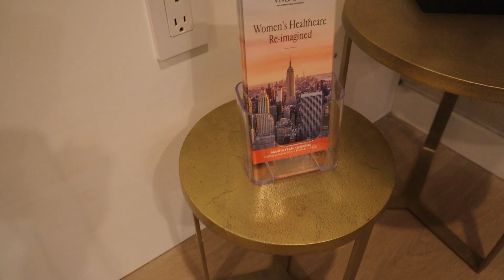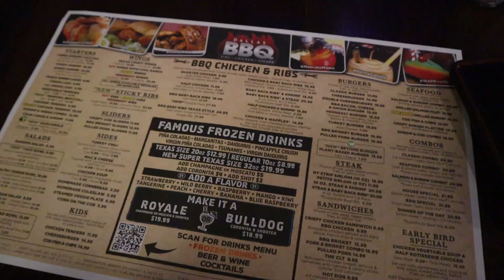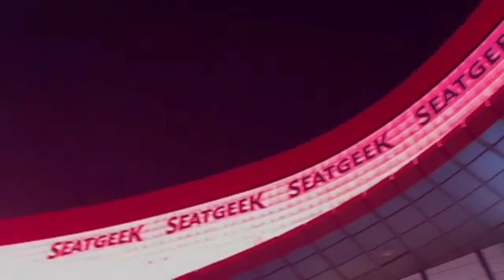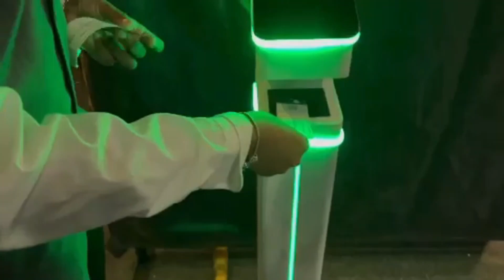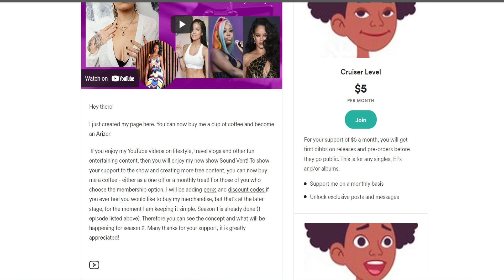1st Speaking Engagement as a Brand Ambassador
Snapchat & FB: Arye Harmony

I am still a small youtuber, but I put out quality content. I am not yet monetized but want to continue to release amazing content for your entertainment because that's what I love to do! I ask, ONLY if you can, if you can do a one time donation or receive incentives by joining my monthly membership with as little as $1 or $5, it will be highly appreciated! Thank you so much in advance!